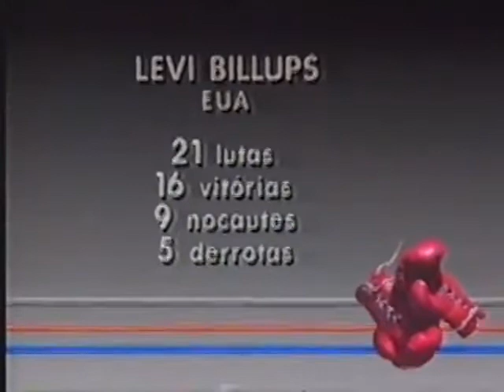Boxe Lennox Lewis VS Levi Billups (REDE GLOBO)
Estou reupando as lutas que baixei do canal APG Júnior, que infelizmente foi deletado...